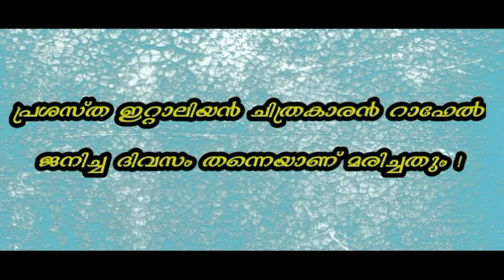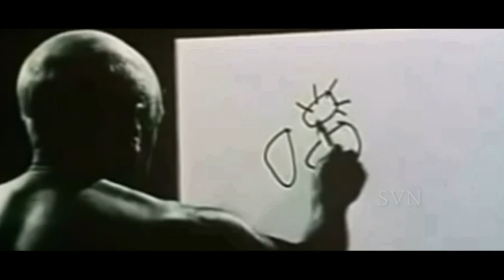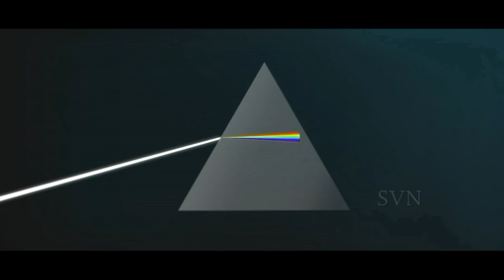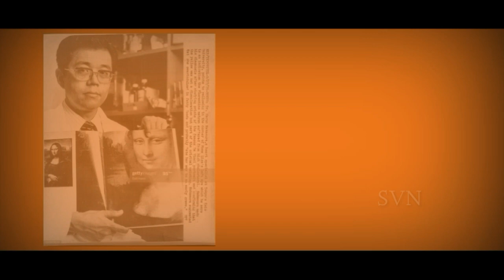10 ART FACTS -SREEVALSAN MANKARA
10 Amazing Facts about Art by Sreevalsan Mankara